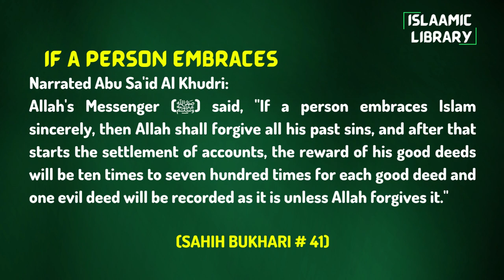Surah Baqarah Ayah 211-220 Tafseer in English by Dr. Israr Ahmed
Narrated Abu Sa'id Al Khudri:
Allah's Messenger (ﷺ) said, "If a person embraces Islam sincerely, then Allah shall forgive all his past sins, and after that starts the settlement of accounts, the reward of his good deeds will be ten times to seven hundred times for each good deed and one evil deed will be recorded as it is unless Allah forgives it."